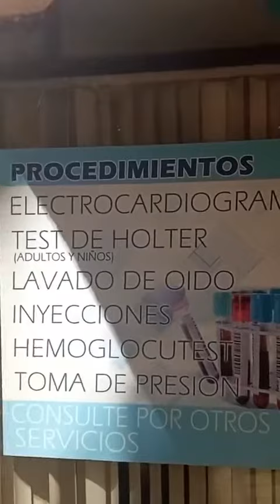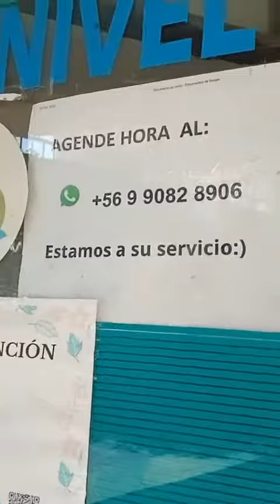CONSULTA TOMA DE EXAMENES EN PUENTE ALTO CONCHA Y TORO 648 LOCAL 2 CON LEONOR CATALAN MORALES